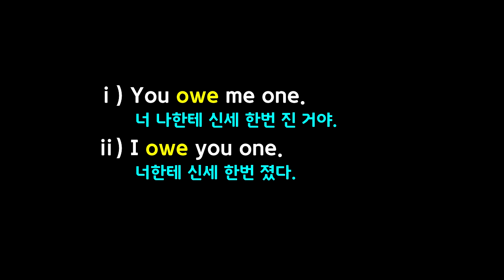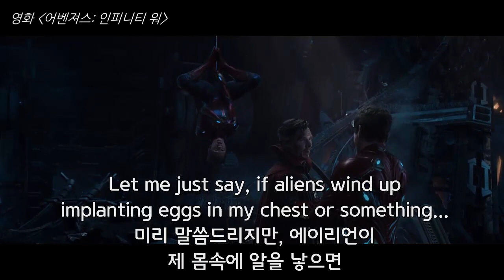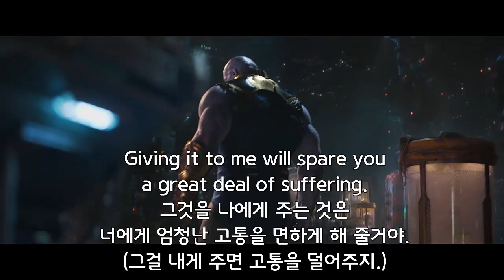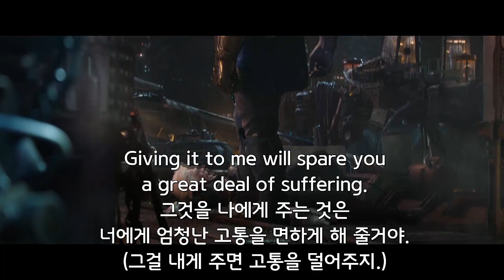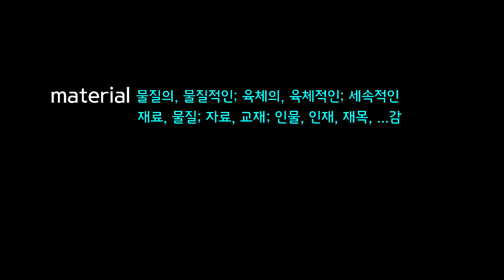영화 '인피니티 워'와 '데드풀 2'로 배우는 영어회화 표현들